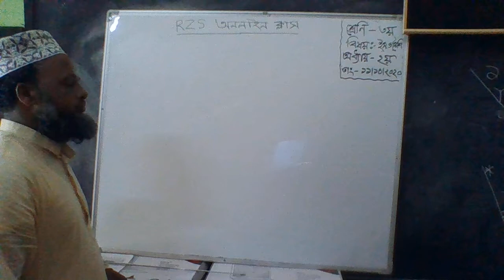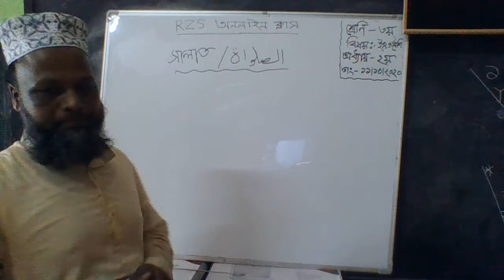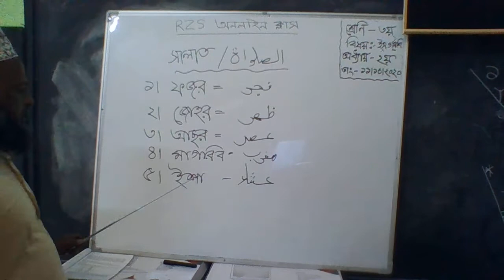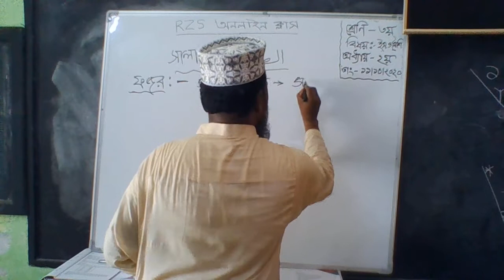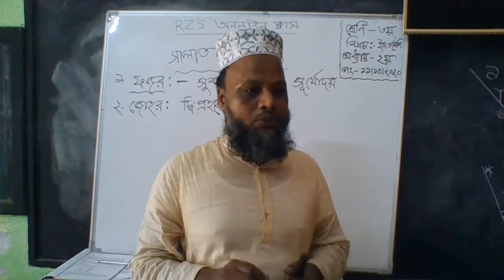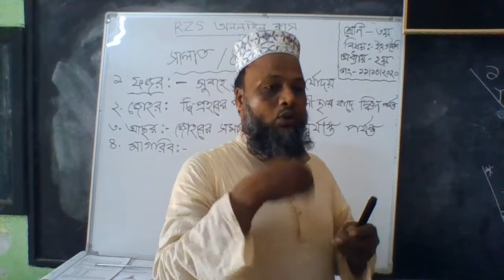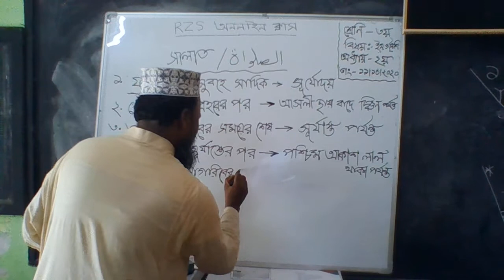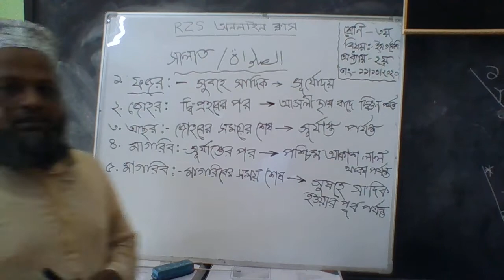Class - 3 - Islam- Part - 2